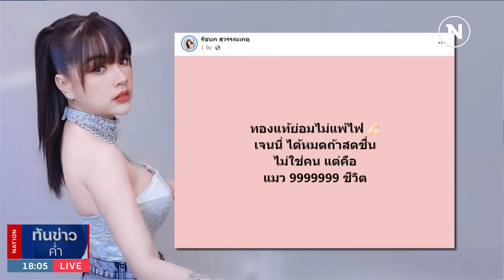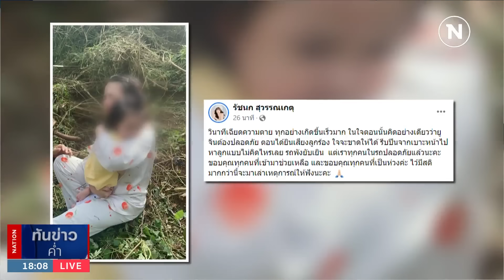“เจนนี่ ได้หมดถ้าสดชื่น” ประสบอุบัติเหตุรถพลิกคว่ำพุ่งตกข้างทาง | เนชั่นทันข่าวค่ำ | NationTV22